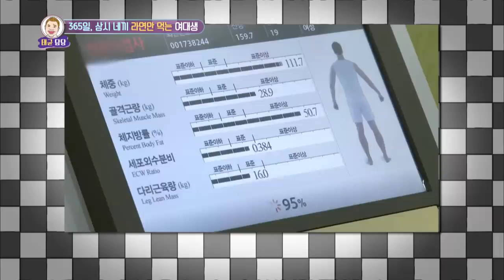[Sub : ENG / THA] She's who only eats instant noodles all year long. Slurp! [Hello Counselor#5]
[Sub : ENG / THA]

She's who only eats instant noodles all year long. Slurp![Hello Counselor#5

Guests :  Hwang Chiyeul, Kim Kwangkyu, UNB's Feeldog&Euijin,
                 URBAN ZAKAPA's Jo Hyunah